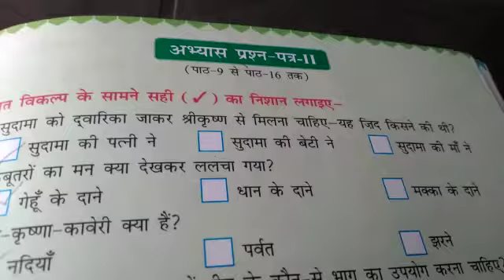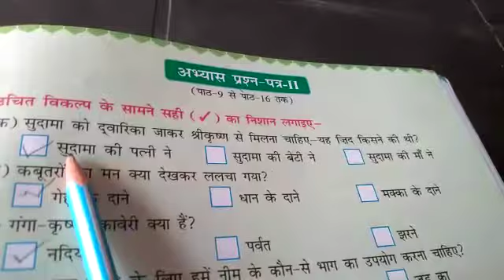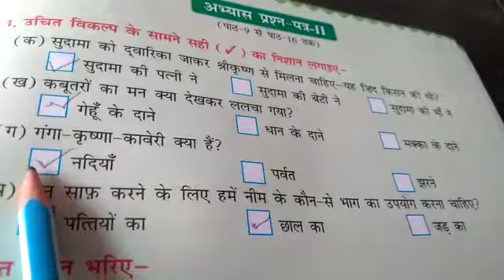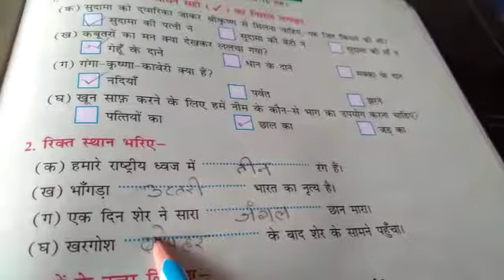Class- 3, Subject ‐ Hindi, Chapter ‐ Abhyas prashan-patra ‐ ||(Question/Answer),15/02/21